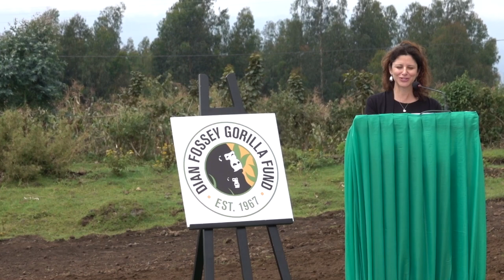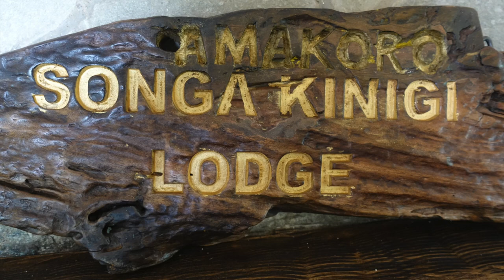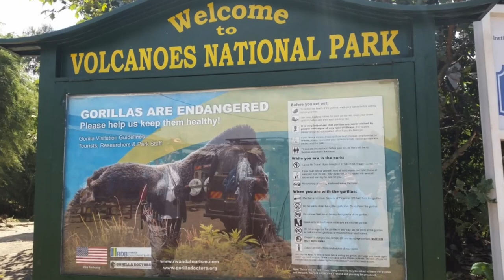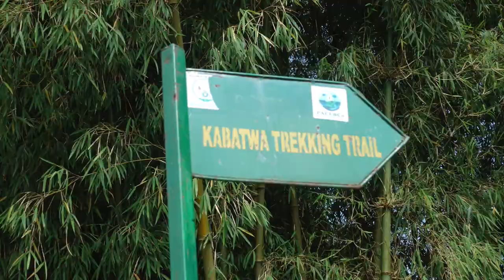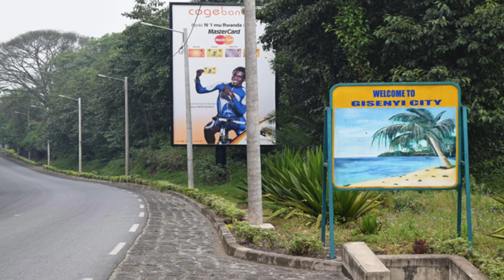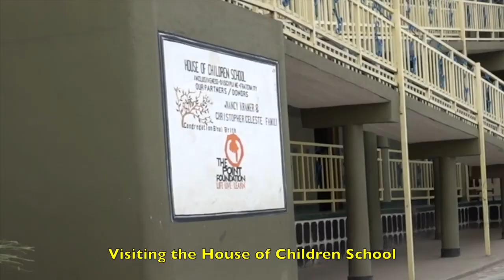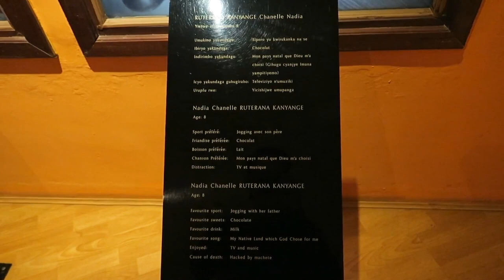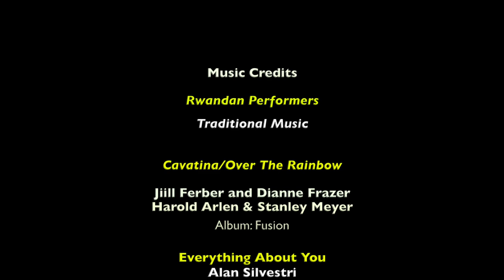Rwanda 2019: Beautiful Rwanda - Complete Video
In February, 2019 Katie and I joined a group of 14 friends, led by Tom Stalf, CEO of the Columbus Zoo, to travel to Rwanda.  We were to attend the groundbreaking ceremony of the new Ellen Degeneres Campus of the Dian Fosse Gorilla Fund nestled at the edge of the Volcanoes National Park, and trek two days into, and up the steep mountains to see the mountain gorillas.  Afterwards we visited the Ubumwe Community Center in Kisane, and on the last day experienced a life-changing visit to the Kigali Genocide memorial and... Heaven.

This video was recorded as an archival record.  All portions of this recording are copyright protected.
The original compositions and all music performances remain the property of the composers, their estates, or the institutions owning the copyright, and of the singers, performers, and dancers depicted in this video.

This recording is protected by U.S. and international copyright laws.
Reproduction and distribution of this work is prohibited without explicit authorization by all parties..

8 on the Square, #1701
8 East Broad Street
Columbus, Ohio, 43215
USA
NTA Films is a subsidiary of New Trekker Adventures, LLC, a private travel company owned by William T. Grové, intended entirely for personal use.